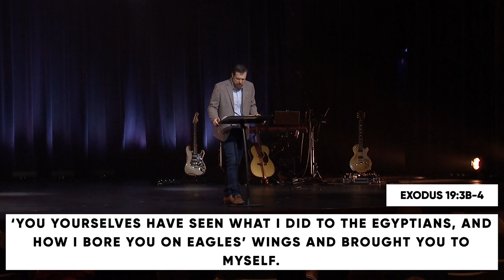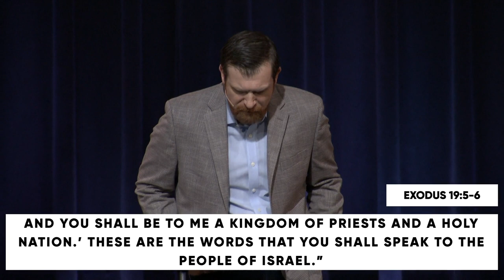The Promise of Relationship - Travis Cook